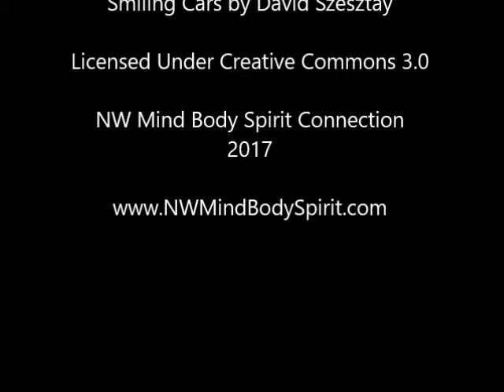Marla Williams talks about Peace, Purpose and Prosperity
Happiness Coach, Marla Williams, will speak at the NW Mind Body Spirit Connection event on Feb. 11th, 2017 at the Lynnwood Convention Center.